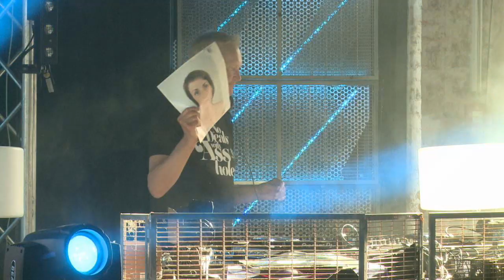Gummibärchen Revival Party 25.04.2020 aus der Eventfabrik Neustadt/ Holstein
Wer erinnert sich nicht noch an die "gute alte Zeit" im Gummibärchen Schwerin. Das Urgestein Franky B. und der pioneer DJ alpha Macher Mike MH-4 haben die Zeit genutzt und noch einmal die besten Songs aus dem Gummibärchen extra für euch gespielt.

Vielen Dank an die Eventfabrik Neustadt/ Holstein und HSP-Events aus Wismar